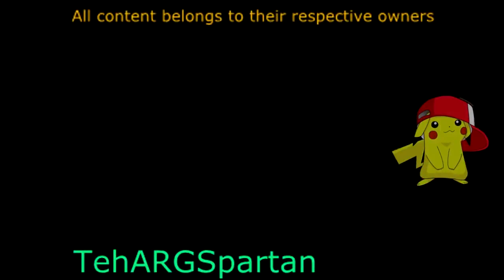[REUPLOAD] [Sparta 8-Bit Mashup Remix] | Gumball Watterson : I NEED IT ! | Ft. Richard and Anais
Video Made By TAS